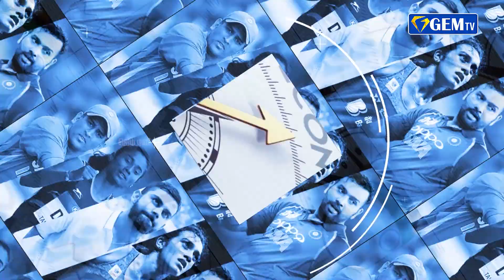கொடுத்துடாதீங்க? மாட்டிக்காதீங்க? அது என்ன?